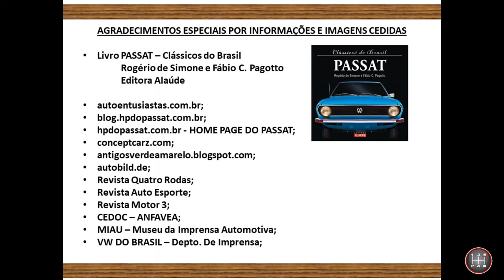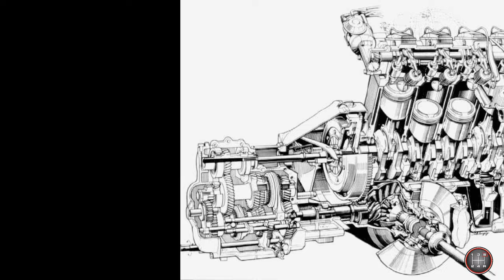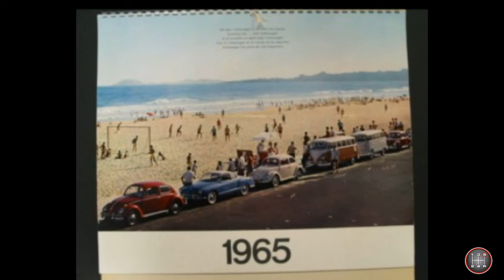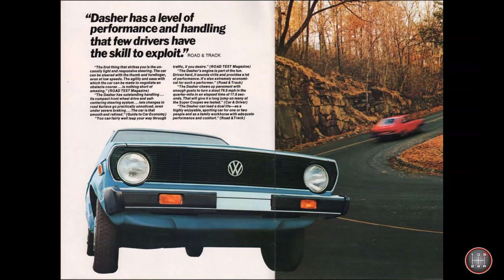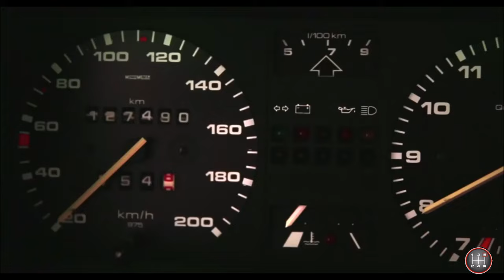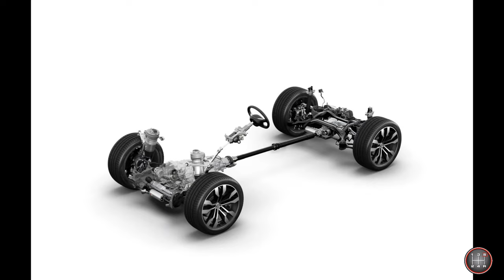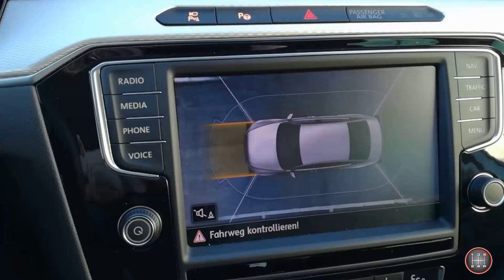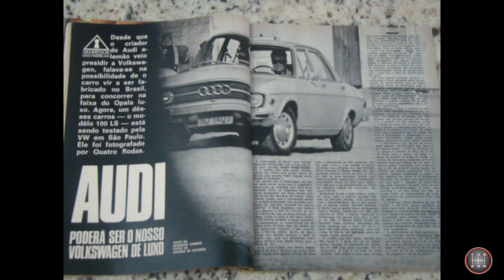HISTÓRIA DO VW PASSAT - [CAPÍTULO 1]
Primeiro capítulo da história do VW Passat, contando sua origem, as marcas envolvidas no seu aparecimento, quem o desenhou, o que significa seu nome e as diferenças visuais em suas diversas plataformas até a plataforma B8, além do início dos estudos de viabilidade para sua produção no Brasil.